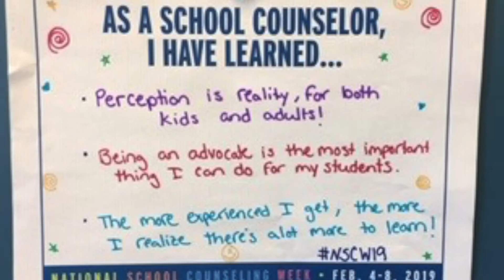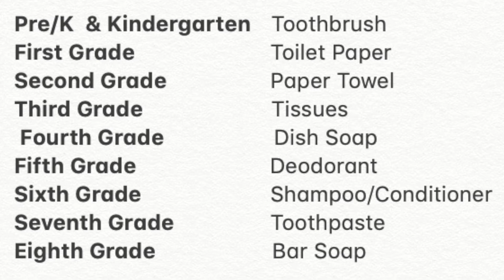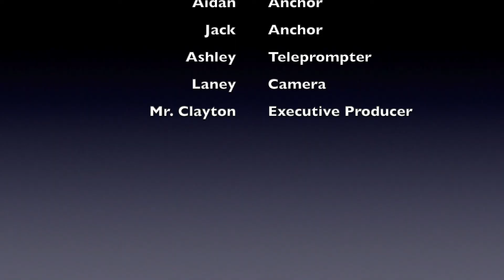BNN - 2/7/19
Segment - Byram's Seeing Eye Dogs